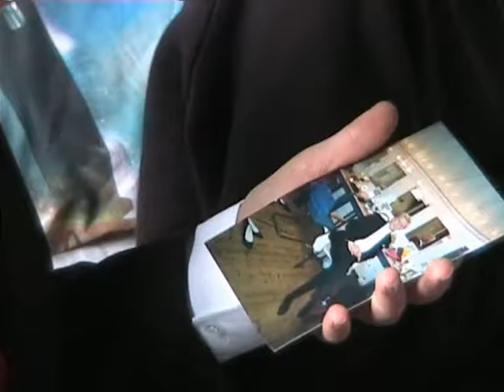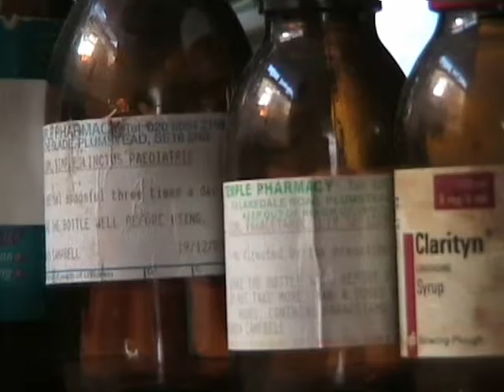Curse of the Killer Bananas (2007)